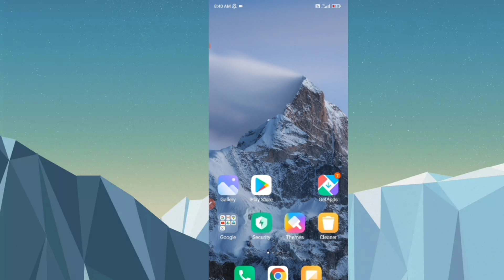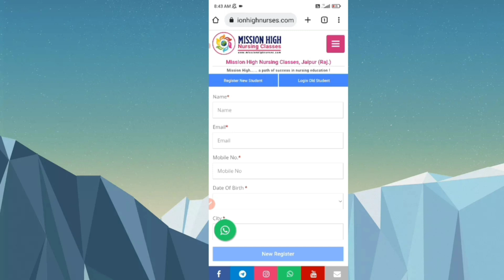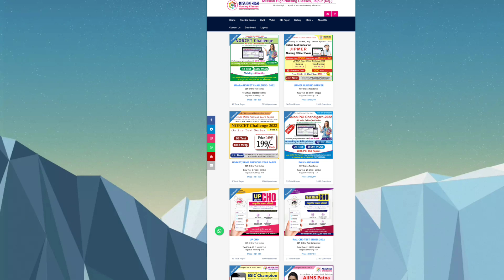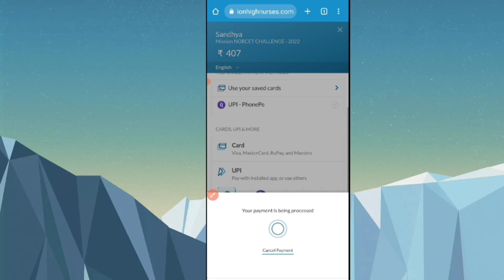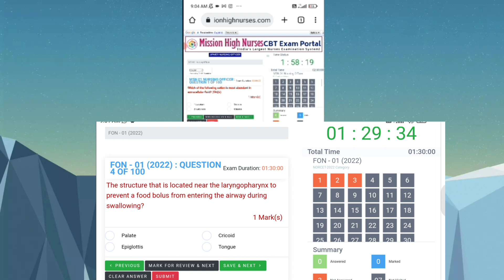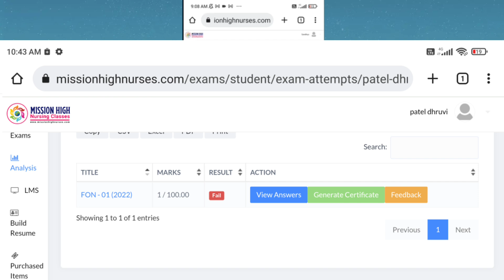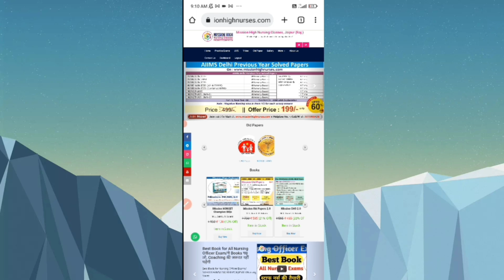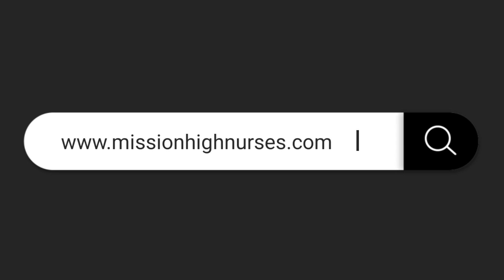How to Join Test for NORCET | How to download Previous year Paper | NORCET Test Series | CHO |JIPMER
5 Combo Books+ Test Series for all Nursing Officer Exams
Mission_Paricharika
Mission_Old_Papers
Mission_NORCET_Booster
Mission_NORCET_Champion
Mission_Non_Tech

Career opportunities in Nursing 2022-👇
NORCET AIIMS 2022
ESIC 2022
PGIMER 2022
JIPMER 2022

200 Impotant Topics for NORCET

Hello all Dear future Nursing Officers & CHOs

About Youtubers
M_L_Saini
Nursing Officer
Top Ranker & Selected in Various All India Exams

L_R_Solanki
Nursing Officer
Topper & Selected in various All india Exams

All Mission High's Book Sample PDF Available

Mission_CHO 2.0 Book
For all state's CHO & Staff Nurse exams

Mission_Old_Papers Book
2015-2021 all previous Years Solved Papers (120 paper)

Mission_Non_Tech Book
For all Non-Tech Subjects like maths reasoning Gk computer & science
8m5d8s

Video Link
NORCET 2021 Exam Paper